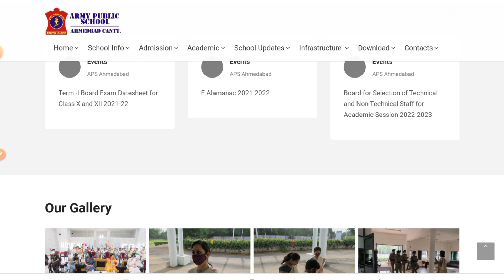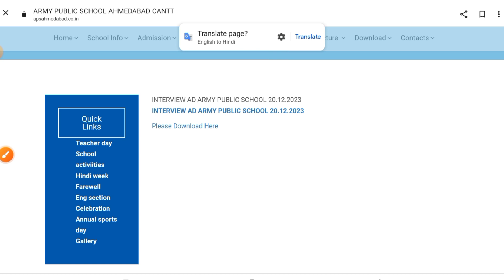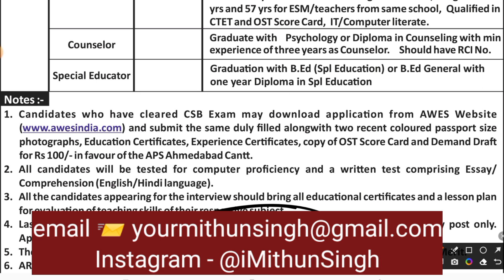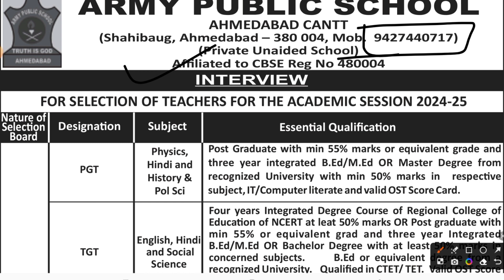AWES/APS VACANCY 2024 | ARMY PUBLIC SCHOOL RECRUITMENT 2024 | MITHUN SINGH